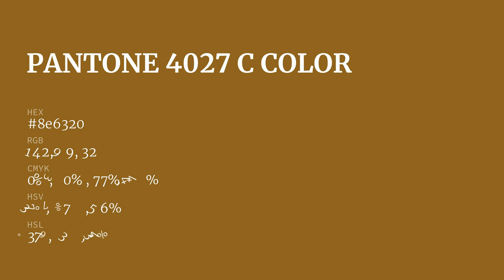color 8e6320 hex color - Yellow color - Cool color 8e6320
What color is ? 8e6320 hex color - Yellow color - Cool color 8e6320